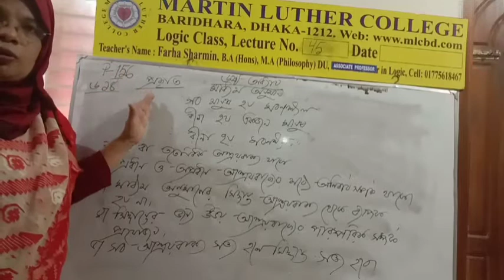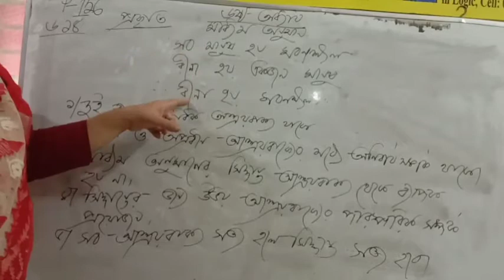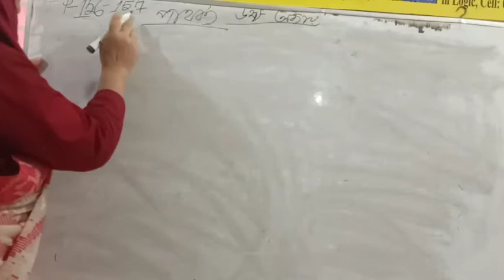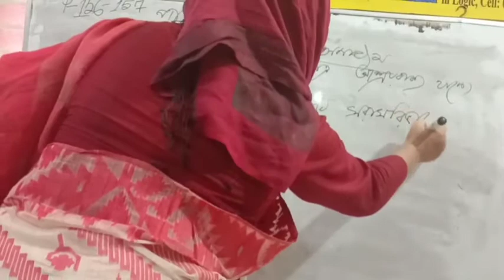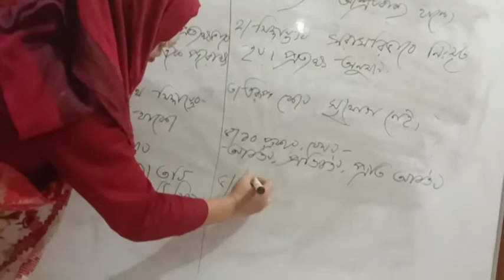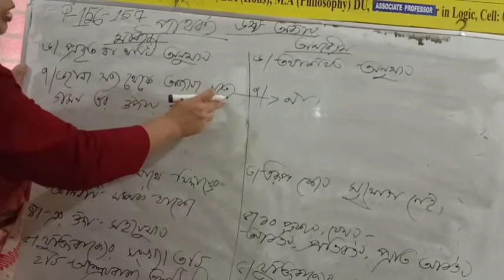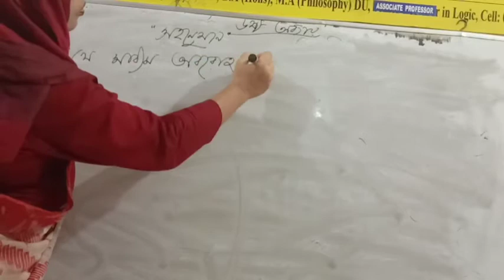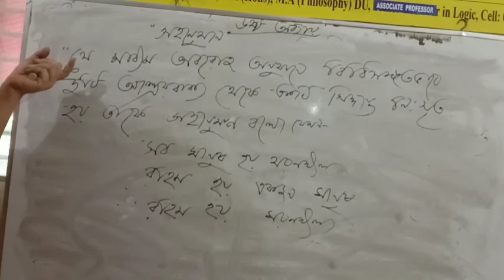HSC 1st Year Logic Lecture 45